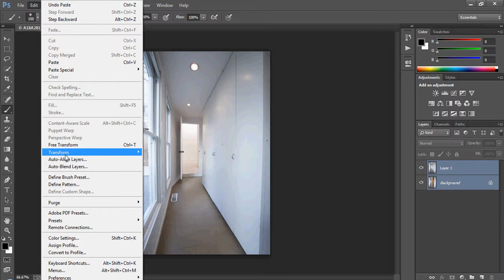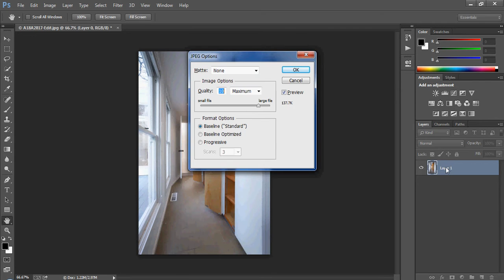Door open closed